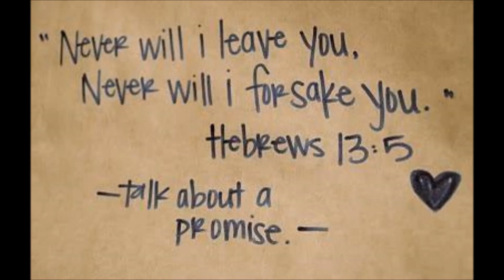Roca Mia / My Rock - Rubysandiego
Un canto que ministra mi corazon. Disculpen por tanto echo... lo hize con mi telefono en mi casa jijijiji ^__,^ Espero le sea de Bendicion!